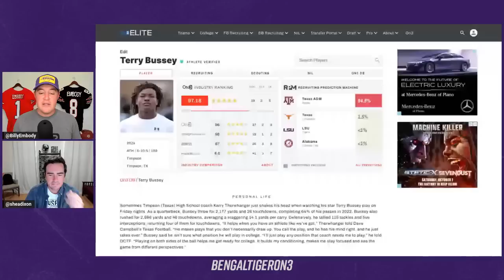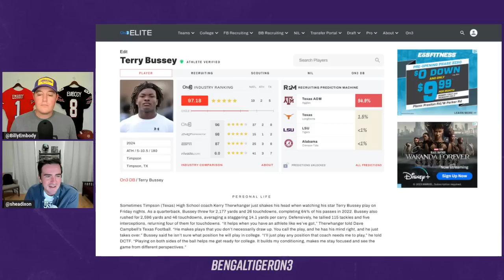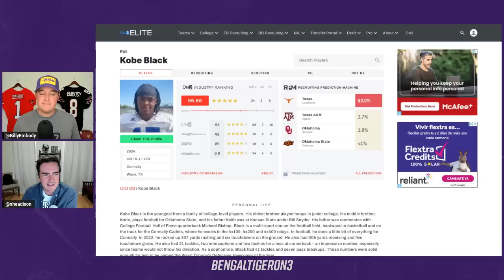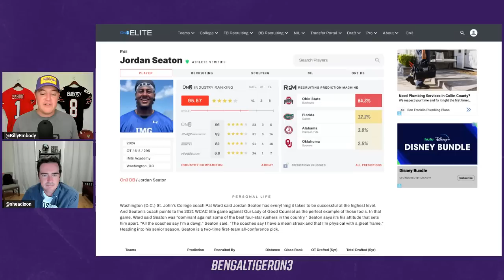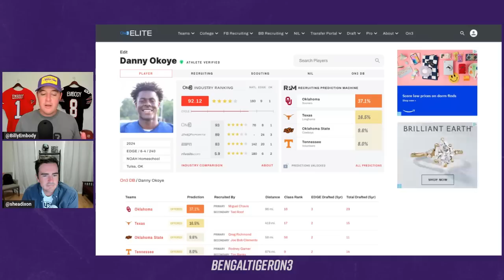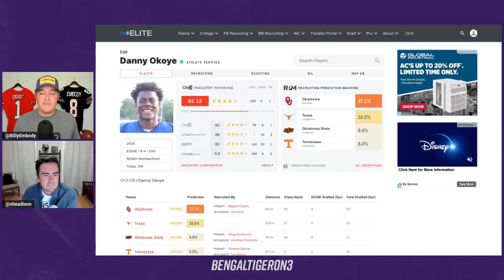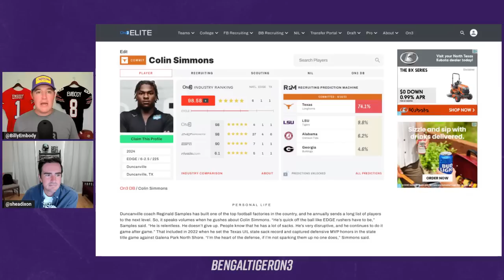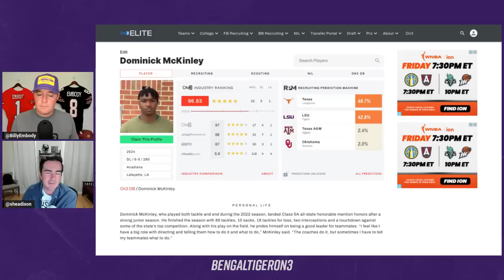LSU set to host multiple 5-stars for official visits | Where things stand with Dominick McKinley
If you are wanting to find a way out of corporate America, wanting a side-hustle business, or a way to diversify…..reach out to Andy, as he’s got a ton of knowledge in this world and best of all, is his services are 100% free to you – always!

Give Andy Luedecke with MyPerfectFranchise.net a call, or text, or email…..Nothing ventured, nothing gained!

Birddogs stretch khaki shorts are designed to fit slimmer through the thigh and leg giving you a truly sculpted look. Birddogs shorts do the exact same thing as Lululemon but fit way better. They fit way better than regular shorts that are made of a stiff, restricting cotton. Birddogs fixed this issue by inventing cloud knit fabric that looks just like khaki but stretches so you get a way slimmer fit without having to sacrifice movement. Birddogs uses anti-stink-sweat wicking fabric that keeps you cool and dry all day long.

Thanks to our partner Gametime. Forget planning months in advance. Gametime has deals on tickets right up to the day of the event. Get exclusive flash deals on tickets for football, basketball, baseball, concerts, comedy, theater, and more. The Gametime Guarantee means you’ll always get the best price. If you find tickets in the same section and row for less, Gametime will credit you 110% of the difference.

Download Gametime today. Last minute tickets. Lowest Price. Guaranteed.